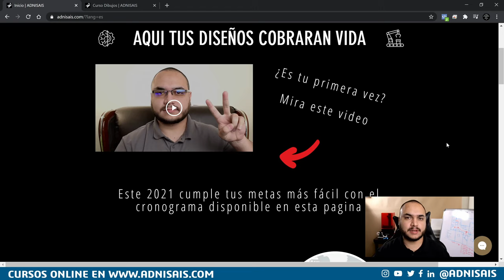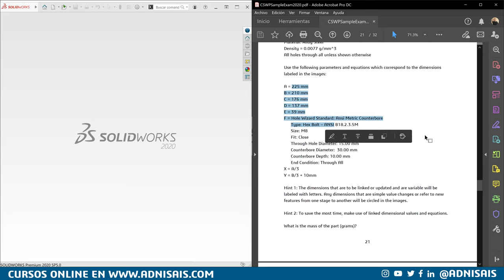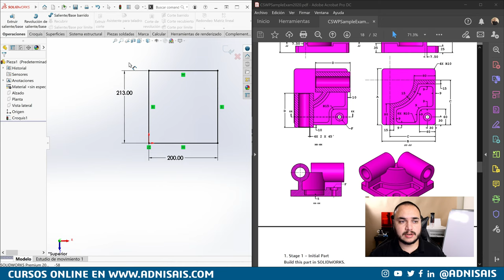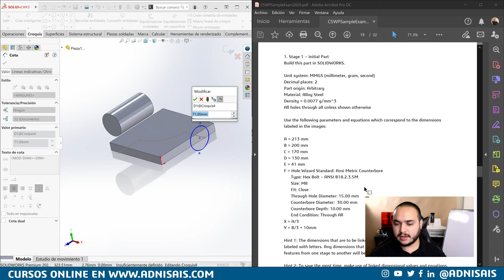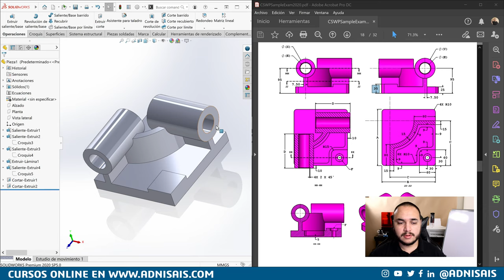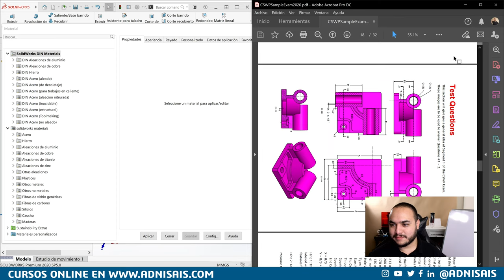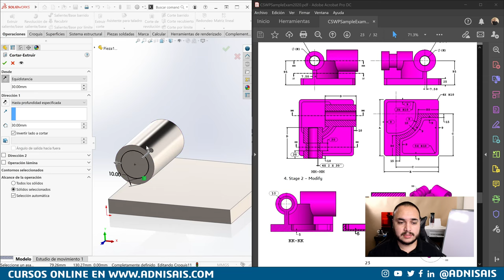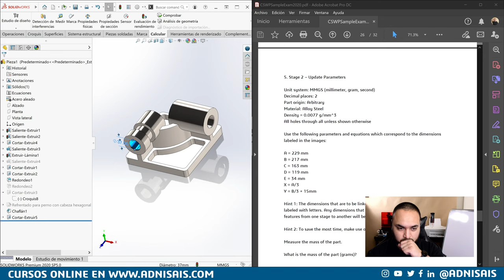¡Diseña como experto! - Ep.27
Dell Precision
5520 Con 16Gb de Ram
5520 Con 32Gb de Ram